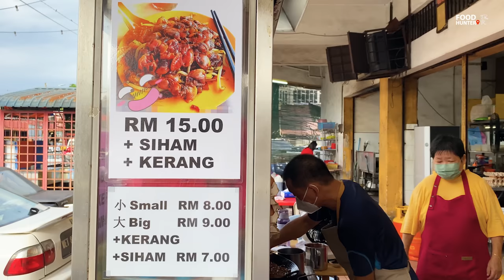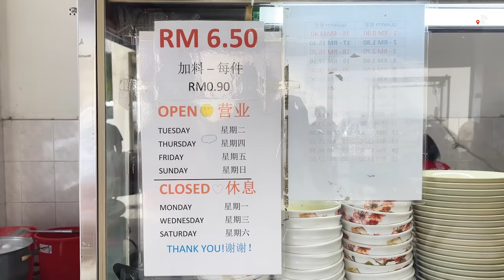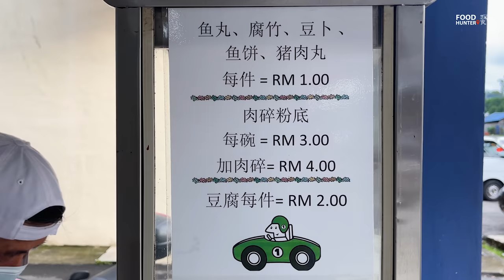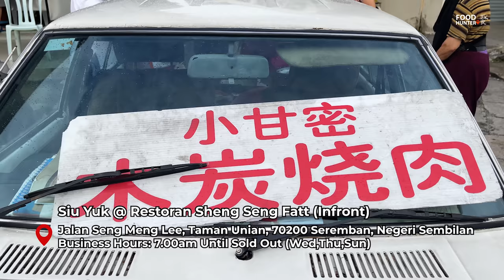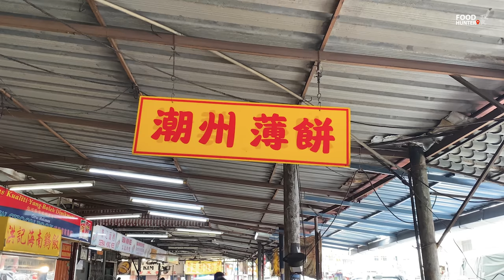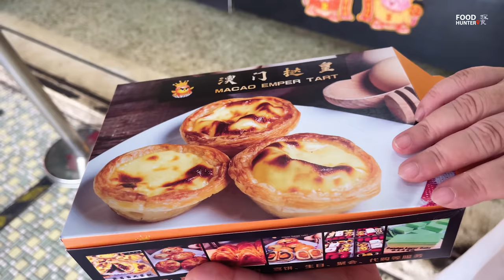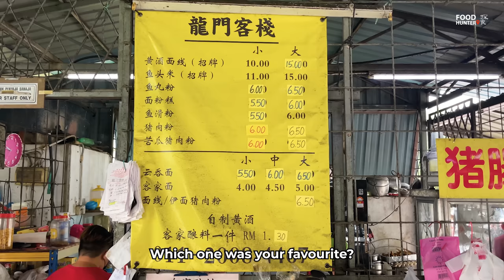Malaysian Chinese Local Favourite - Seremban Foods That’s Worth The Drive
Location:

Rasah Char Koay Teow @ Pin Xiang Lou Restaurant (鲜蛤炒粿条@品香楼美食中心)
23, Jalan Seng Meng Lee, Taman Unian, 70200 Seremban, Negeri Sembilan
Business Hours: 7am - 2pm (Wednesday Closed)

Coriander Fishball Noodles @ Restoran Sheng Seng Fatt
Restoran Sheng Seng Fatt (新星发美食中心)
Jalan Seng Meng Lee, Taman Unian, 70200 Seremban, Negeri Sembilan
Business Hours: 7am - 12pm (Mon,Wed,Sat Closed)

Stuffing Fishball Noodles @ Restoran Sheng Seng Fatt
Business Hours: 6.30am - 9.30am (Saturday Closed)

Siu Yuk @ Restoran Sheng Seng Fatt (Infront)
Business Hours: 7.00am Until Sold Out (Wed,Thu,Sun)

CaFe Restaurant (四块八美食中心)
Jalan Temiang, 70200 Seremban, N.Sembilan

Macao Emper Tart (澳门挞皇)
354, Jalan Seng Meng Lee, Seremban, 70200 Seremban, Negeri Sembilan
Business Hours: 830am - 6.00pm (Daily)

Dragon Inn (龙门客栈-黄酒面线)
Lot 5608, Jalan Temiang 70000 Seremban, N.Sembilan
Business Hours: 7am - 1.30pm (Monday Closed)